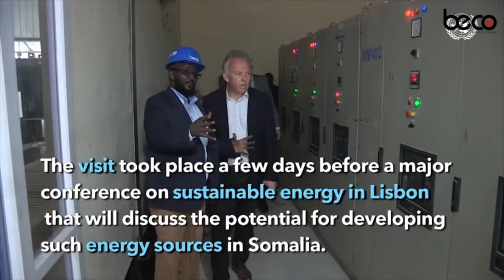DIGRI & XADRO CAJIIB AH:-Safka Digriga iyo Xadradii lagu soo dhaweynayay ayuu soo galay Muxiyadiin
DIGRI & XADRO CAJIIB AH:-Safka Digriga iyo Xadradii lagu soo dhaweynayay ayuu soo galay Muxiyadiin Saabeey--DHOOLATUSKA SAABEEY.